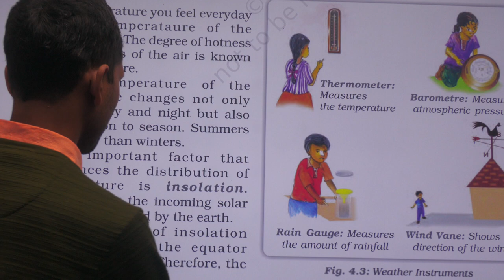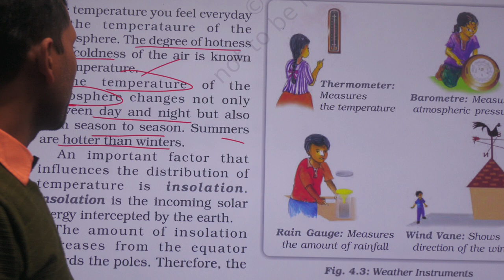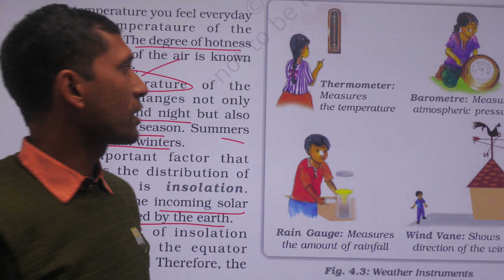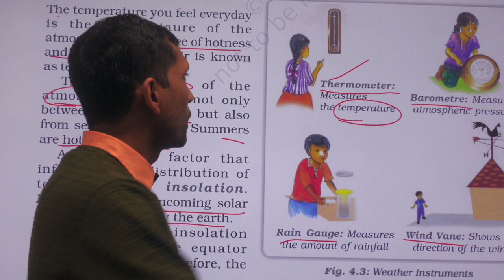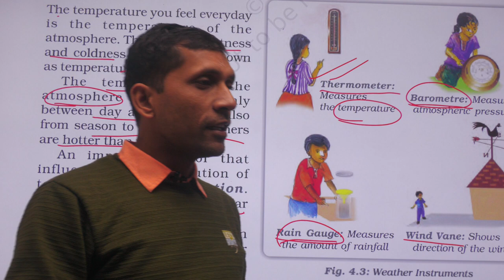About in Temperature BY RAJIV SIR R VISION SMART CLASSES